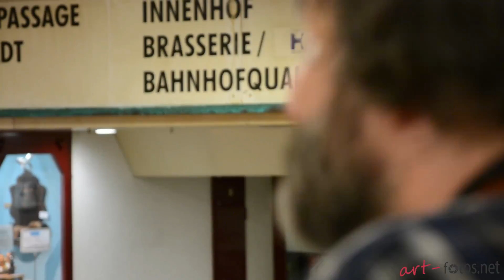Erni Degen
Well known busker Erni Degen takes his particular style of music once more to the streets of Olten.